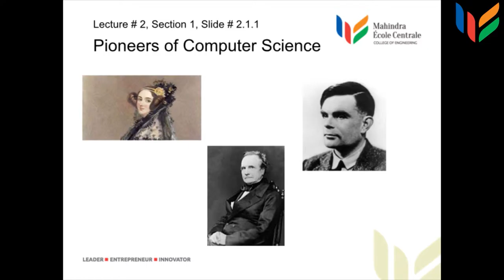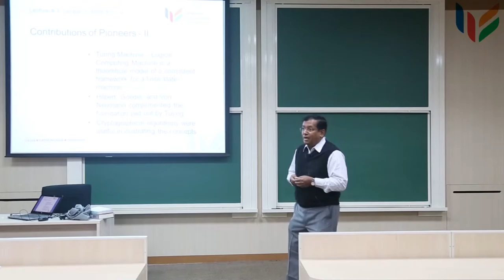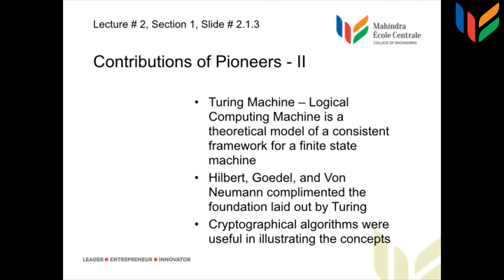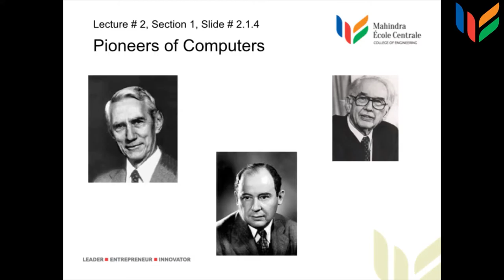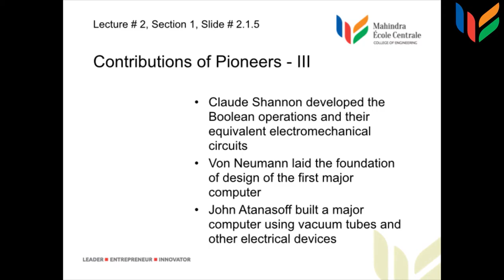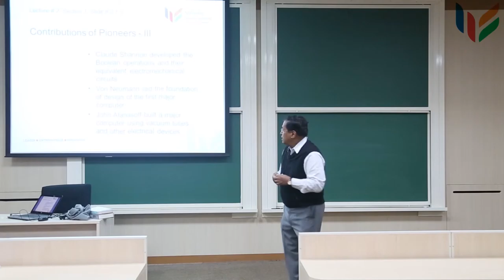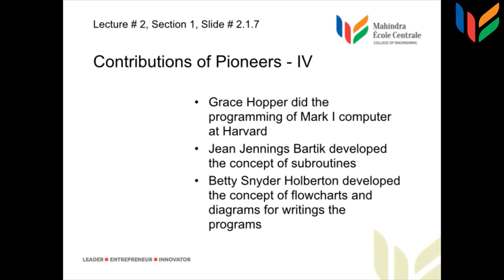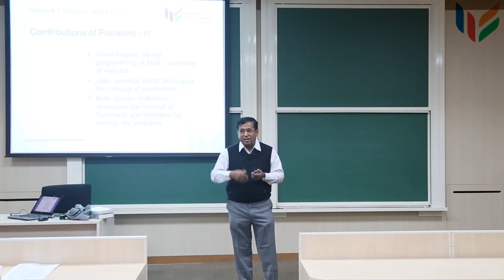CS101_Prof_Sanjay_Dhande_lecture_2_Ep_2_Mahindra_École_Centrale